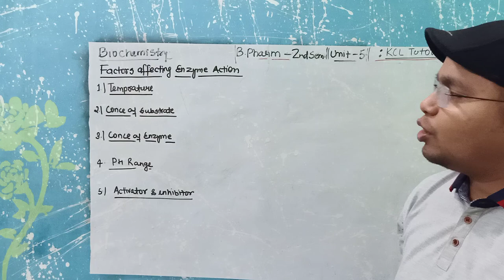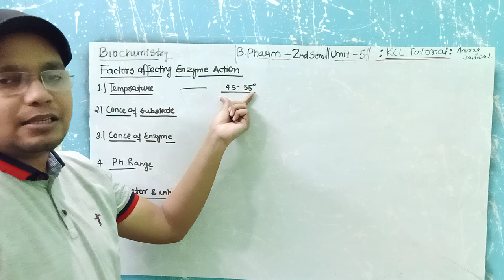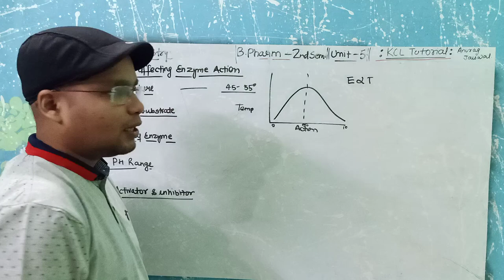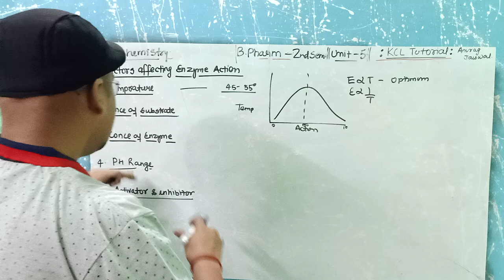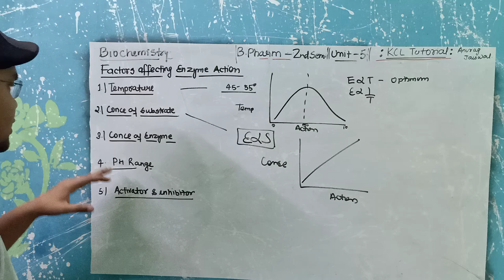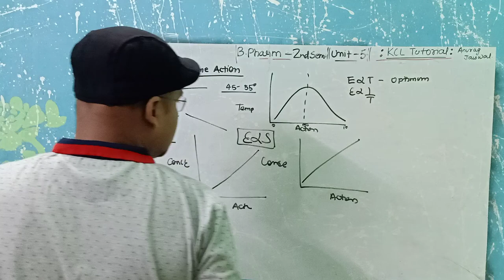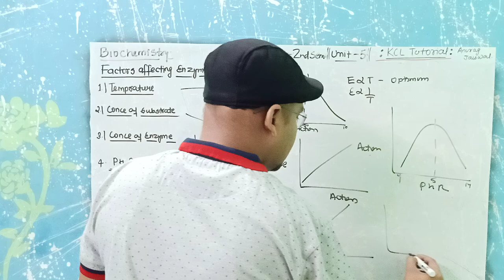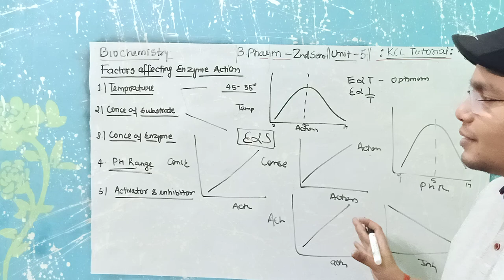Factors affecting Enzyme Action || L-4 Unit-5| Biochemistry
Topic - Factors affecting Enzyme Action || L-4 Unit-5| Biochemistry
Subject –   Biochemistry 2nd Sem.

B.Pharm – 2nd  sem
D.Pharm-  1st Year Year